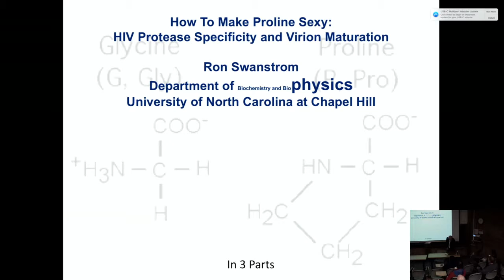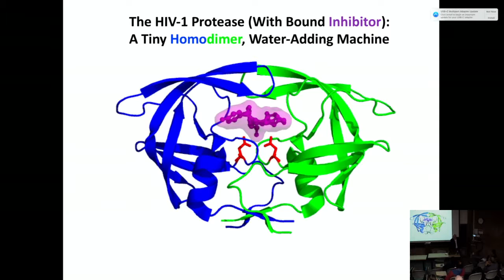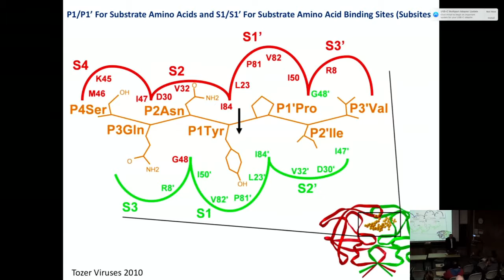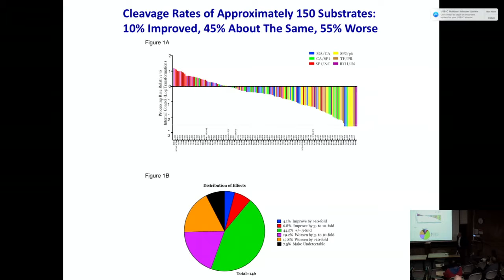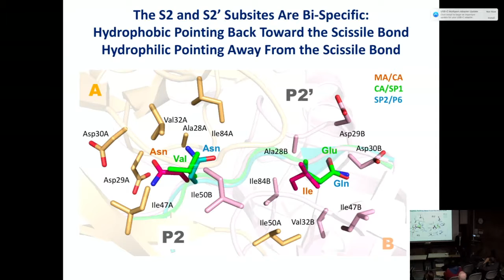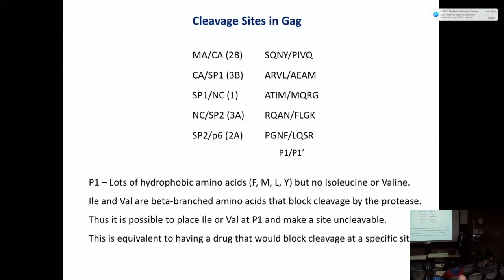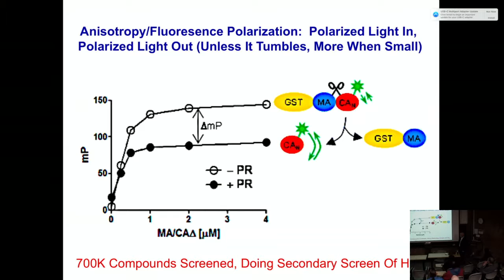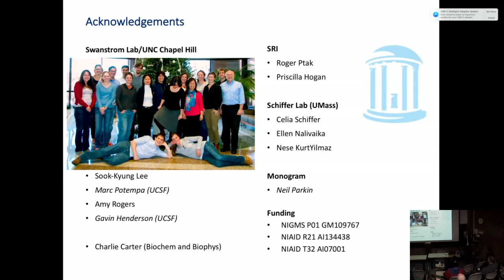Colloquium: Ronald Swantrom, November 16, 2017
Speaker: Ronald Swanstrom (UNC)
Title: How to Make Proline Sexy: HIV Protease Specificity and Virion Maturation
Abstract: This presentation will cover two distinct processes in the HIV life cycle. First, we will discuss the formation of virus particles using large precursor proteins that are cleaved by the viral protease. The cleavage sites for the viral protease represent a diverse set of protein sequences that in some cases include the most conformationally restricted amino acid proline. There is an essential proline that after cleavage becomes the N-terminal amino acid of the capsid protein (guiding a conformational change in this protein) requiring the viral protease to be able to accommodate a proline at the P1' position of the cleavage site sequence. We will discuss how the protease uses two cleavage site sequence codes (and conformations) to allow maximal cleavage rates where needed and, when necessary, acceptable cleavage rates for cleavage sites that include proline. Variations on these codes give rise to varying rates of cleavage across the sites in the polyprotein precursors. Second, we will consider the consequences of blocking cleavage at individual protease processing sites and the effect on virion maturation. Specifically, we will examine the sensitivity of virion maturation to partial inhibition of protease cleavage at the various sites. Surprisingly, one site is exquisitely sensitive to partial inhibition, likely defining the most vulnerable step in the virus life cycle.